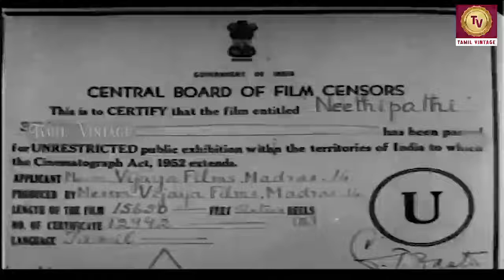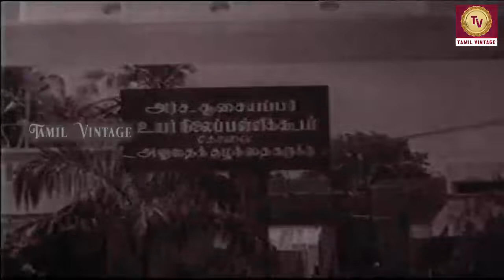Needhipathi - 1955 l Super Hit Classic Tamil Full Movie l K. R. Ramasamy , Gemini Ganesan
Watch
Directed :- A. S. A. Sami
Written :- A. K. Velan , M. S. Solaimalai
Screenplay :- A. S. A. Sami
Story :-  M. S. Solaimalai
Produced :-  N. S. Thiraviyam
Cinematography :- R. R. Chandran , Rajabahadur
Edited : - P. V. Narayanan
Actor :- K. R. Ramasamy , Gemini Ganesan , T. S. Balaiah , S. V. Sahasranamam , D. Balasubramaniam , Yadhartham Ponnusamy Pillai , C. S. Pandian , M. K. Mustapha , Karikol Raj ,
S. V. Shanmugam , V. S.. Nadesan , Sankaramurthi , M. S. Karupiah , T. K. Gopal , Rajagopal ,
Ponnusamy , C. V. Velappan , Veerasamy , T. A. Natarajan , Rajasulochana , M. N. Rajam , K. Malathi , T. D. Kusalakumari , E. V. Saroja , L. Vijayalakshmi , P. Dhanam , Renganayagi , P. S. Muthulakshmi ,
Seethalakshmi .

Synopsis :-  Needhipathi  is a  Indian Tamil language film directed by A. S. A. Sami. The film featured K. R. Ramasamy, Gemini Ganesan, Rajasulochana and M. N. Rajam in the lead roles.[Music was composed by the duo Viswanathan–Ramamoorthy assisted by G. K. Venkatesh while the lyrics were penned by A. Maruthakasi, Udumalai Narayana Kavi and Kannadasan. Singer is K. R. Ramasamy while the Playback singers are C. S. Jayaraman, T. M. Soundararajan, T. V. Rathnam, N. L. Ganasaraswathi, K. Jamuna Rani and A. P. Komala.[3] As per film credits, Gajalakshmi and S. J. Kantha also lent their voices for a group song.